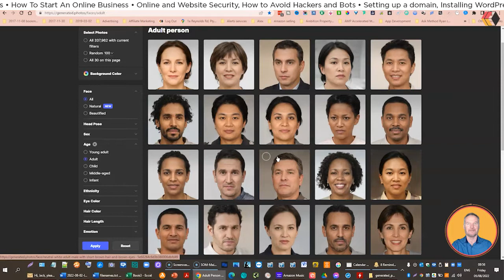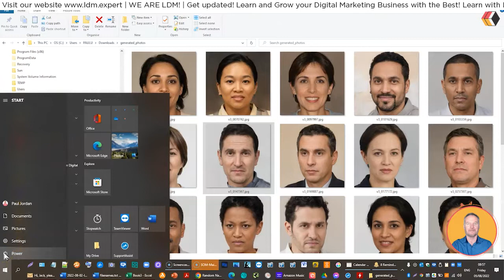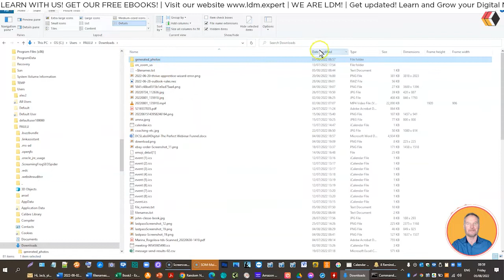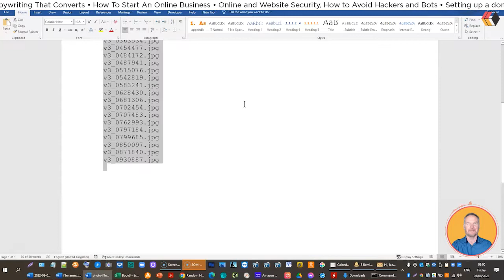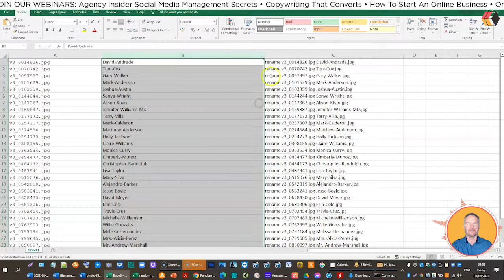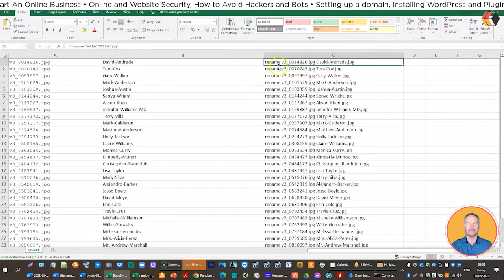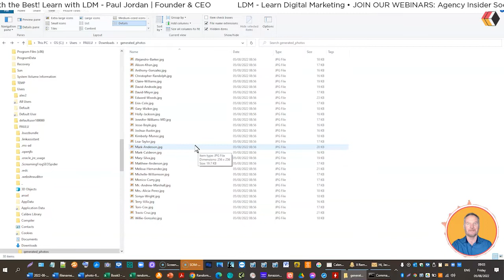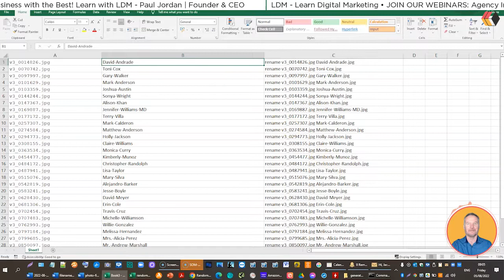Using AI Photos and renaming files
Paul has a few tips and tricks for generating images of people who aren't actually real for you to use on any of your creatives! In this video, Paul also covers how to use these images, and some neat tricks on Windows to make file renaming - for the images or any other batch of files - an absolute breeze!

👇 Come to one of our FREE live training Webinars! 👇
👉 How to Get Started In Online Marketing
👉 Online and Website Security, How to Avoid Hackers and Bots